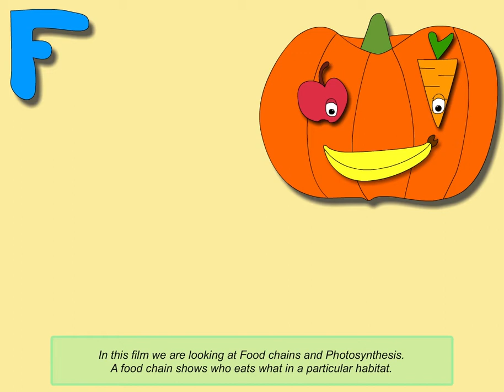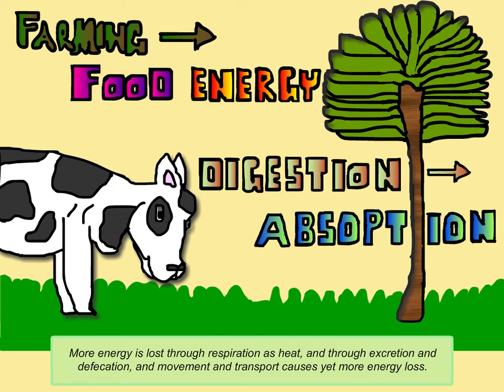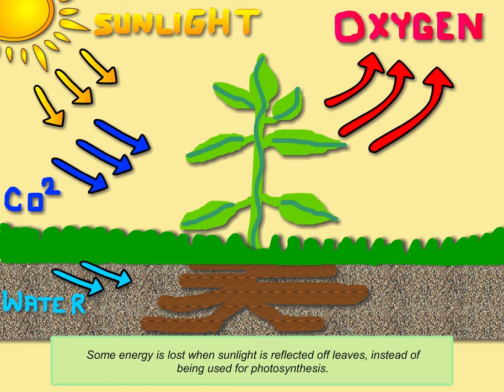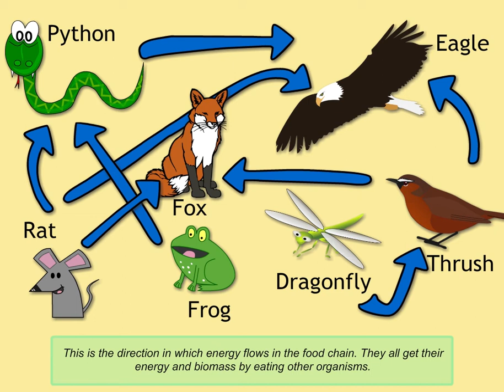Food Chains Explainer Animation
Created: 9th March ‎2018

Hallucidream is a blog/YouTube channel about animation and all varieties of media.

We make:
Awesome article Posts, books, Digital Graphics, Drawing/Painting, Interactive Media, Motion Graphics/VFX Videos, Photgraphy, Custom Sounds Effects, short films: 2D, 3D & Stop-Motion Animations and more.